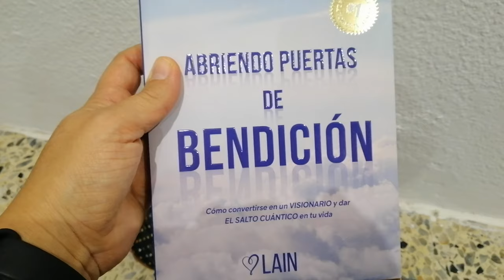VLOG Puente en familia | Las cuevas del Águila | Días de relax